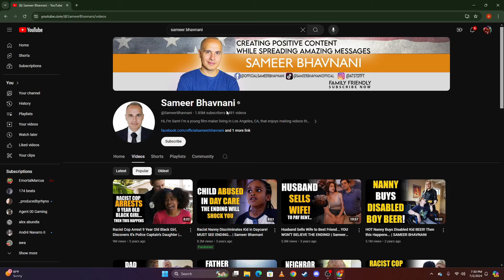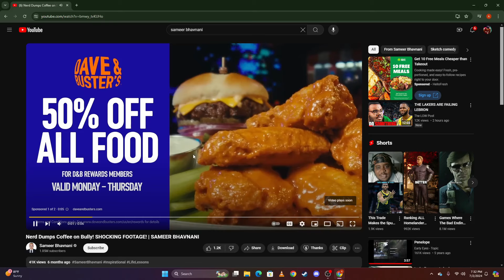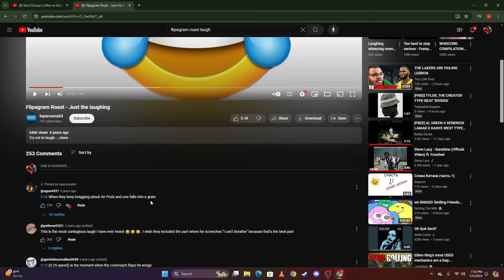THIS DHARMANN CLONE IS THE WORST CHANNEL ON YOUTUBE